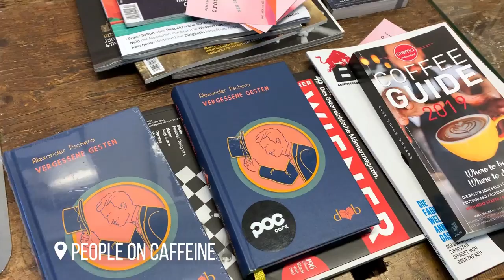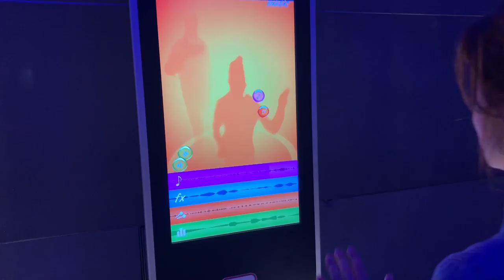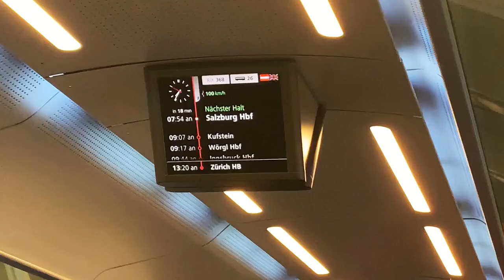Блогосфера: Альпы, Бельведер, Захер и Климт.